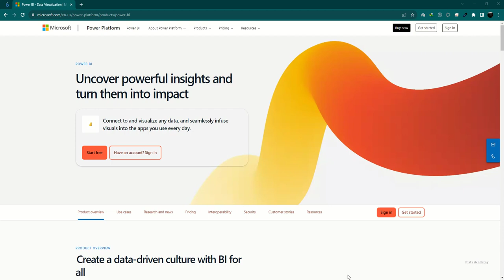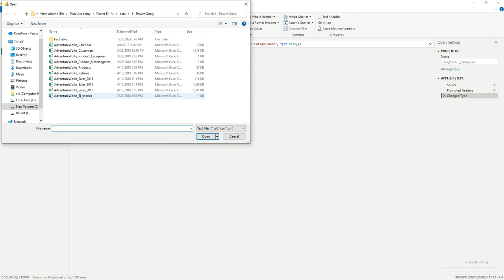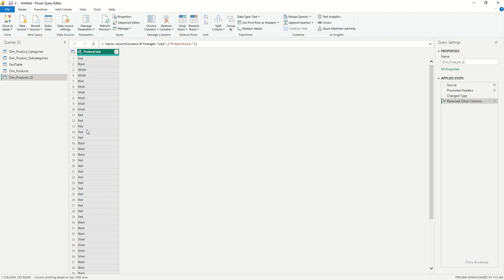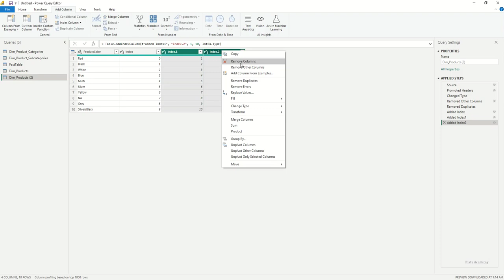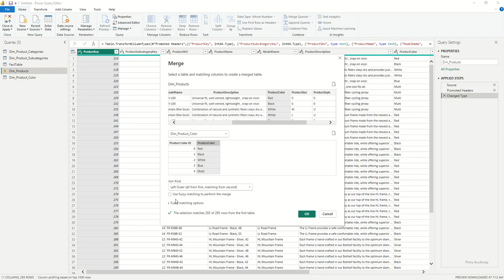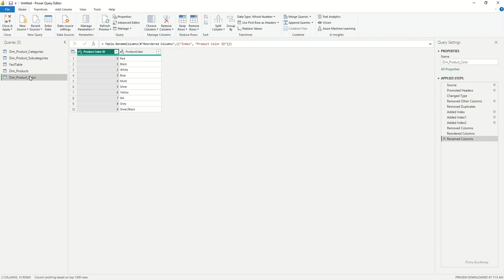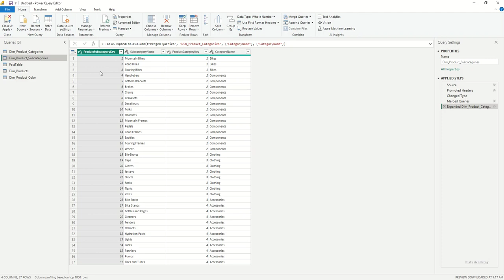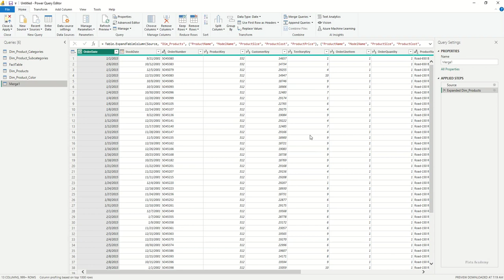آموزش Power BI - سری دوم - جلسه هفتم